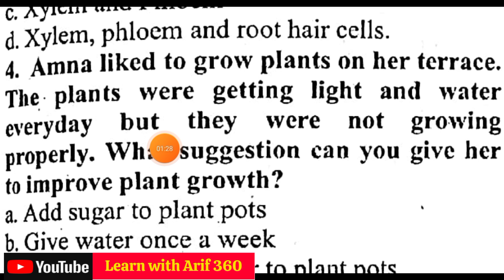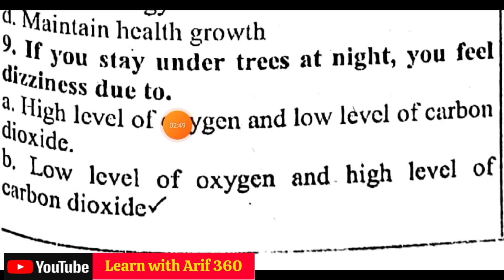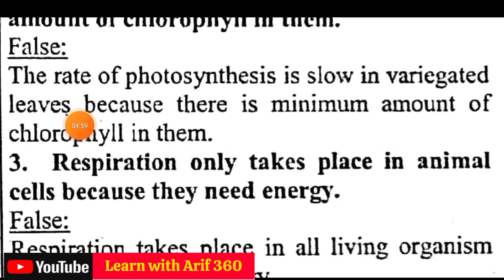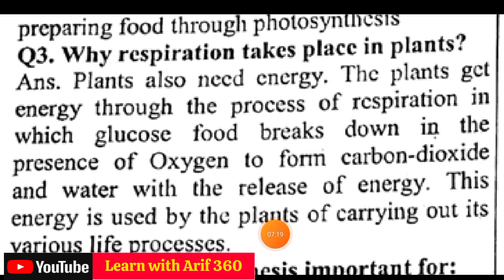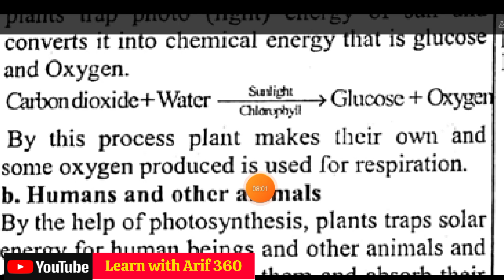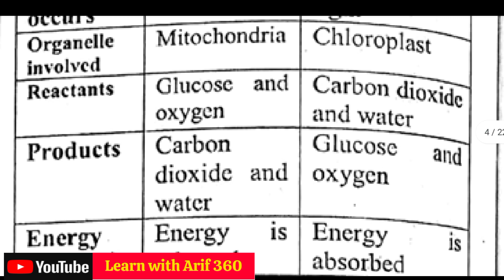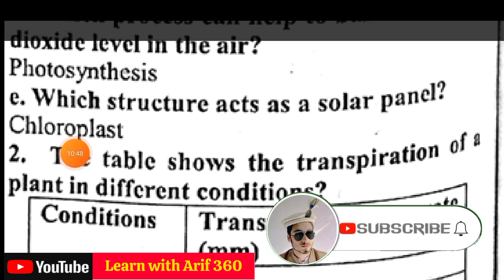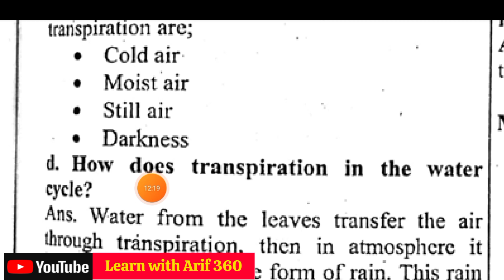Class 7 | science | unit 1 | plant system | exercise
class 7 science chapter 1 plant system exercise class 7 science
7 class science chapter 1 question answer
class 7 general science chapter 1 question answer
science 7 chapter 1 plant system
7th class science chapter 1
class 7 science ch 1
plant systems
class 7 general science chapter 1
7 class general science chapter 1
class 7 science chapter 1
class 7 general sceince chapter 1 mcqs
class 7 general science
 7 general science chapter 1 question answer
7th class general science chapter 1 mcqs
class 7
7th class science chapter 1
7 class general science chapter 1
mcq class 7 science
plant systems
exercise unit 1mcqs class 7 science
unit 1plant system science class 7